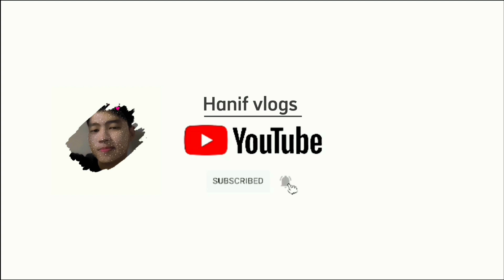TIKTOKTERS AISARKHALED PERGI INDONESIA HANYA MEMANCING SEEKOR IKAN SAHAJA!!! sehari ke Indonesia**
kerja yang sangat memenatkan demi memuaskan hati netizen